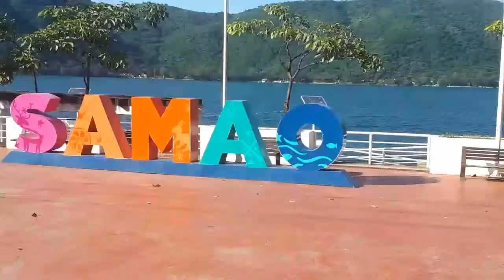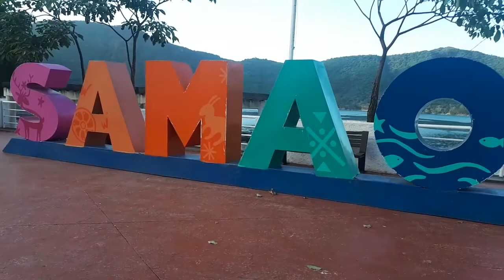Visitando LAGO CRÁTER EN SAMAO|Ec| Leyenda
Hola a todos bienvenidos a otro video mas en nuestro canal. ven y visita este video y conoce este Gran Lago Crater que se ubica en Sta.